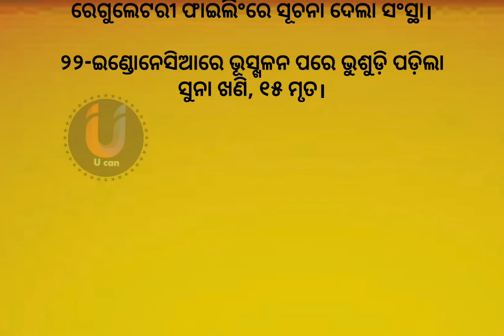ଆଜିର ଖବର 28 September 2024 l todays news l odisha news l news headlines l news 24 l odia news news